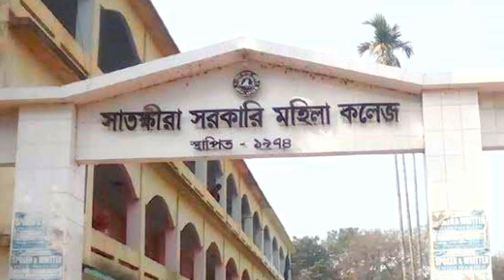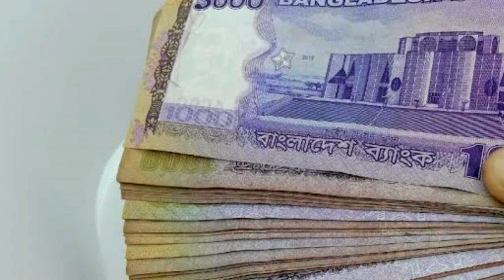নায়িকা পরিমনি কত টাকার মালিক দেখুন। Actress Porimoni Life Style BD। Porimoni interview। Pori o Raj।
আমি এখানে আলোচনা করেছি নায়িকা পরিমনি  কত টাকার মালিক সে সর্ম্পকে। আশা করি ভিডিটা আপনাদের অনেক ভালো লাগবে।আমাদের ভিডি গুলো ভালো লাগলে একটা লাইক দিন এবং চ্যানেলটি সাবস্কাইব করুন।
I have discussed here about how much money the actress owns. I hope you will like the video.

নায়িকা পরিমনি নায়িকা পরিমনি নায়িকা পরীমনি নায়িকা পরিমনি গ্রেফতার নায়িকা পরিমনির স্বামী জনপ্রিয় ঝুমুর নায়িকা পরিমনি ঝড় তোলা যাত্রা নায়িকা পরিমনি চিত্র নায়িকা পরিমনি শামসুন্নাহার স্মৃতি এখন নায়িকা পরিমনি বর্তমান সময়ের ঝড় তোলা যাত্রা নায়িকা পরিমনি ঢাকায়া চলচ্চিত্রের নায়িকা পরিমনি গ্রেফতার নায়িকা পরিমনির যত গোপন কথা দারুন একটা গুনাই গান উপহার দিলেন নায়িকা পরিমনি নায়িকা পরিমনি মোটা হয়ে একি অবস্থা